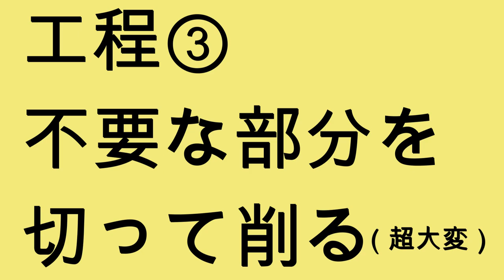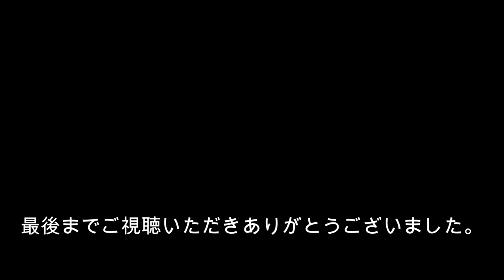他車種対応。誰でもできる、ハイゼットのフルフラット仕様（助手席、運転席）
ハイゼットカーゴの助手席と運転席を完全に前に倒れるようにするための方法を紹介しています。